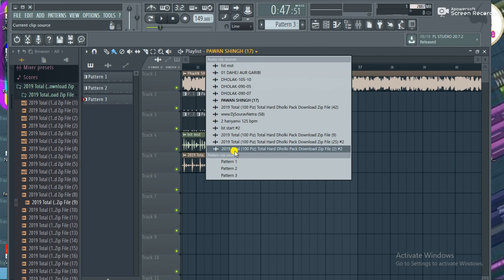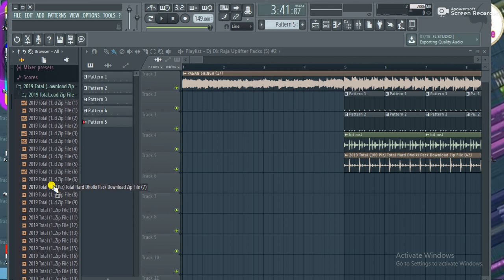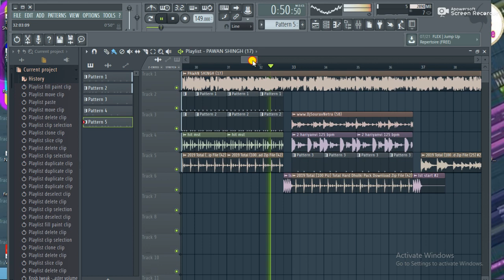How to mix gajab singar lagela dj krishna sampurna nagar 2020 hit nawratri 2020 dj krishna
Dj krishna
Dj krishna
Dj krishna
Dj krishnadj krishna
Krishna dj
Krishna
Dj krishna
Dj krishna
Dj krishna krishna dj
Dj krishna

Dj krishna
Dj krishna
Dj krishna
Dj krishnadj krishna
Krishna dj
Krishna
Dj krishna
Dj krishna
Dj krishna

Dj krishna
Dj krishna
Dj krishna
Dj krishnadj krishna
Krishna dj
Krishna
Dj krishna
Dj krishna
Dj krishna

Dj krishna
Dj krishna
Dj krishna
Dj krishnadj krishna
Krishna dj
Krishna
Dj krishna
Dj krishna
Dj krishna

Dj krishna
Dj krishna
Dj krishna
Dj krishnadj krishna
Krishna dj
Krishna
Dj krishna
Dj krishna
Dj krishna